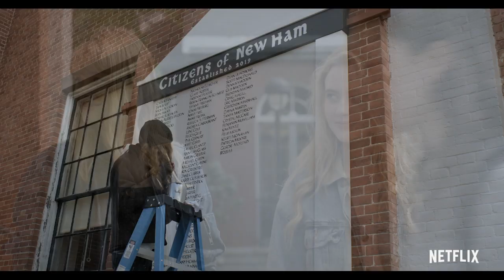THE SOCIETY Trailer (2019) Kathryn Newton, Teen Netflix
THE SOCIETY Trailer Official Movie HD in theatre May 10.